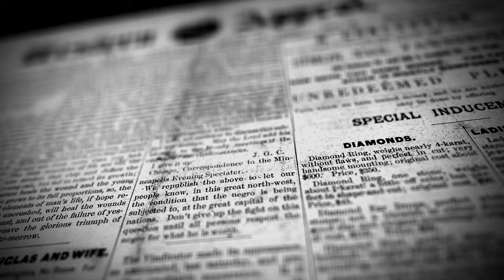Happy Days (1974) Cast: Then and Now ( 40 Years After )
Step back in time and take a nostalgic journey with us as we revisit the beloved cast of "Happy Days"! It's been 40 years since this iconic show first aired, and you won't believe how much the cast has changed since then. Join us as we compare then and now photos of your favorite characters, from the ever-cool Fonzie to the wholesome Cunningham family. Discover what the stars of "Happy Days" have been up to since the show ended and see how time has treated them. Don't miss this trip down memory lane as we celebrate the enduring legacy of one of television's most cherished sitcoms!

Copyright Disclsimer:
Regarding copyright concerns, we assure you that we take intellectual property rights seriously.

We will promptly address your concerns and take appropriate action in accordance with YouTube's copyright policies. Thank you for bringing this matter to our attention, and we appreciate your cooperation in maintaining a fair and lawful online environment.